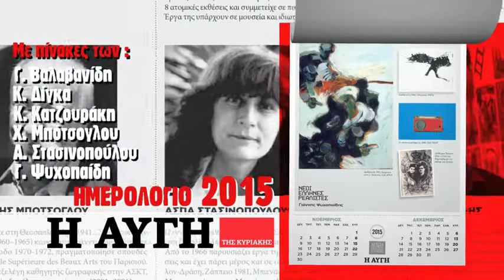Η Αυγή της Κυριακής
Με την ΑΥΓΗ της Κυριακής, 28 Δεκεμβρίου, ημερολόγιο του 2015, αφιερωμένο στους νέους Έλληνες ρεαλιστές ζωγράφους.